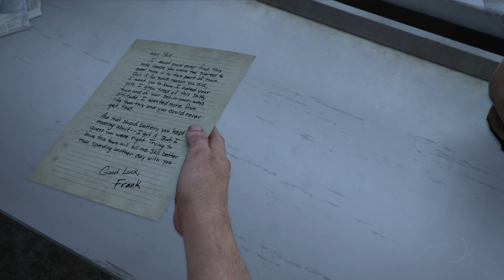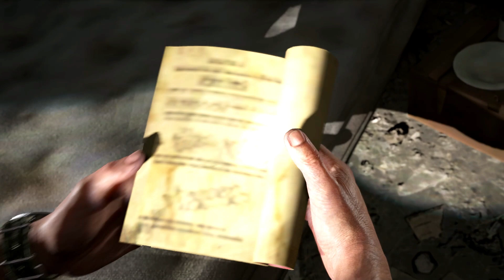The Last of us It was to close Part 5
Joyplay Gamer